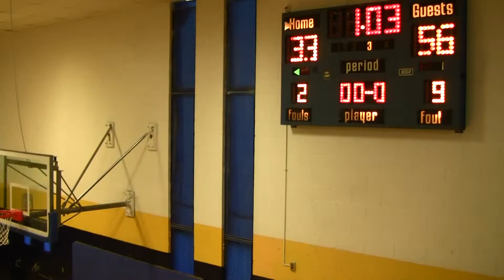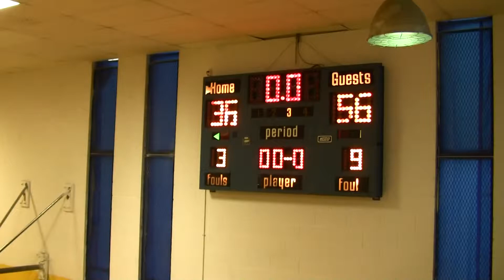2014 15 04 Whitefield Q3